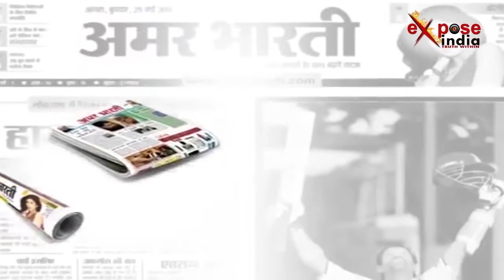घर से निकला लेकिन वापस नहीं लौटा, ढूंढने निकले तो ऐसी हालत में मिला कि खड़े हो गए रौंगटे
उत्तर प्रदेश के बिजनौर में अज्ञात वाहन की चपेट में आकर एक युवक की दर्दनाक मौत हो गयी। मृतक की पहचान सचिन नाम से हुई है जो थाना नांगल सोती के गांव मायापुरी का रहने वाला है। सचिन स्कूटी पर सवार होकर अपने घर की ओर जा रहा था, इसी बीच अज्ञात वाहन ने स्कूटी को टककर मार दी जिससे सचिन की मौके पर ही मौत हो गयी। गुस्साए मृतक के परिजनों ने घंटो रोड जाम रखा हालांकि पुलिस ने किसी तरह से समझाकर जाम को खुलवाया और मामले में उचित कार्रवाई का आश्वासन दिया।